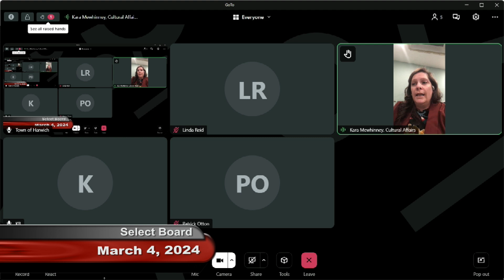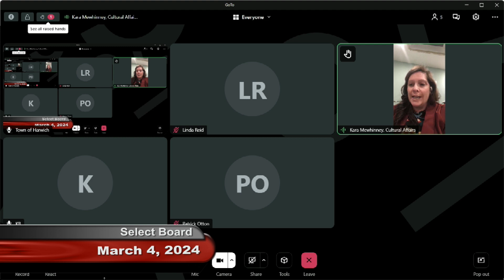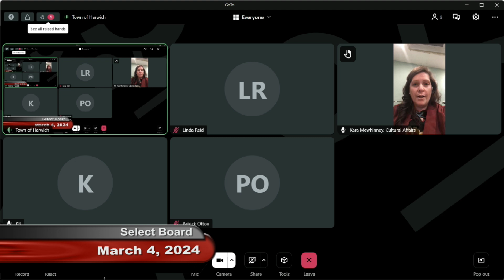Select Board March 4 2024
Select Board Meeting March 4, 2024